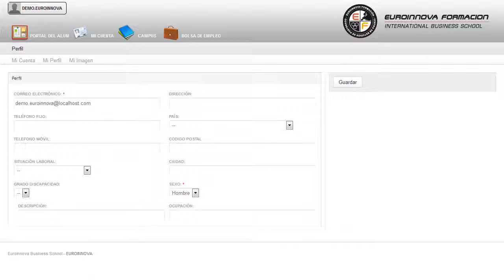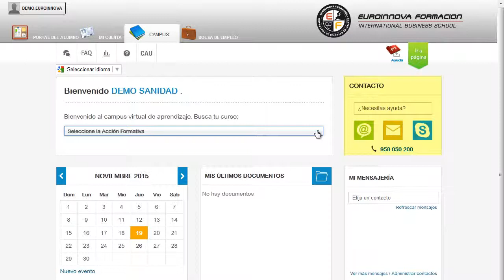Perito Judicial Centrales Hidroelectricas Online - Cursos Online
Perito Judicial en Centrales Hidroeléctricas (Online) (Titulación Oficial)
 Adquiere nuevas experiencias en: su curso, le facilita los conocimientos más relevantes sobre su curso. Este CURSO ONLINE de Perito Judicial en Centrales Hidroeléctricas le prepara para obtener los conocimientos necesarios para intervenir como Perito en los juzgados y Tribunales de Justicia, especialmente en el ámbito civil y penal. Perfeccione sus conocimientos en: su curso, tendrá como objetivos servir los conocimientos necesarios para su curso. Perito Judicial en Centrales Hidroeléctricas (Online) (Titulación Oficial) está dirigido a titulados universitarios, o cualquier persona que desee obtener los conocimientos necesarios para poder intervenir como perito en juzgados, tribunales de justicia, sobre todo en los ámbitos penal y civil. Generación, transporte y distribución de energía eléctrica / Estaciones eléctricas / Perito Judicial. Lleva a cabo un aprendizaje en: su curso. Perito Judicial en Centrales Hidroeléctricas (Online) (Titulación Oficial) tiene como objetivos: - conocer las funciones, procedimientos, técnicas e instrumentos de la peritación judicial. Si buscas nuevas formas de aprender de una manera cómoda Perito Judicial en Centrales Hidroeléctricas (Online) (Titulación Oficial), le permitirá adquirir conocimientos de realizar maniobras y corregir disfunciones en centrales hidroeléctricas. Entre el material entregado en este CURSO ONLINE se adjunta un documento llamado Guía del Alumno dónde aparece un horario de tutorías telefónicas y una dirección de e-mail dónde podrá enviar sus consultas, dudas y ejercicios.